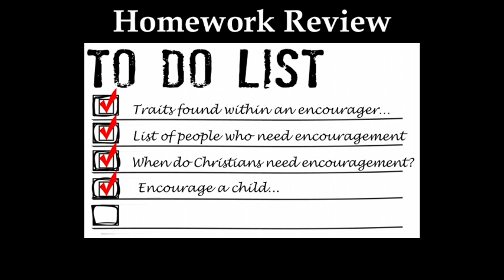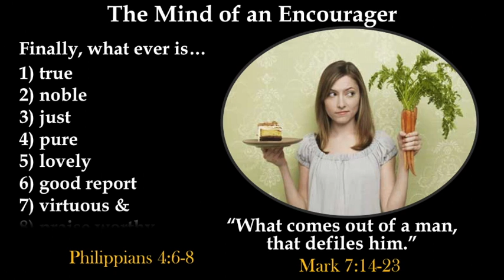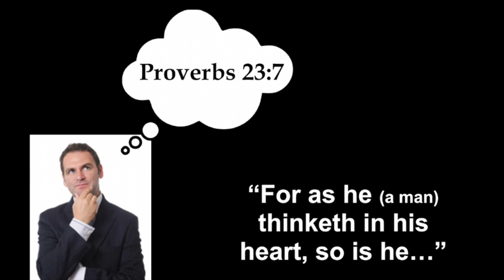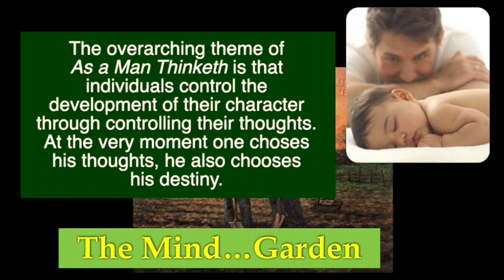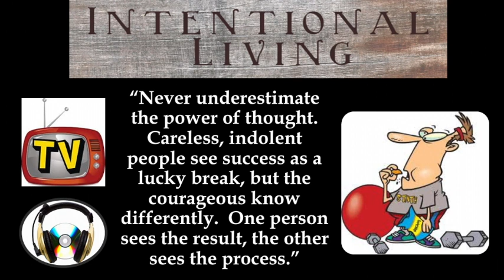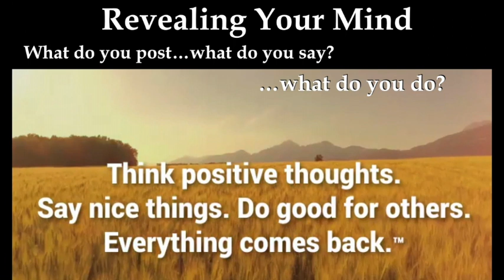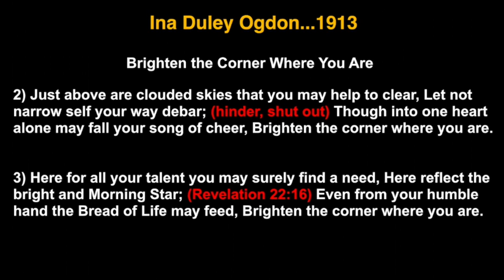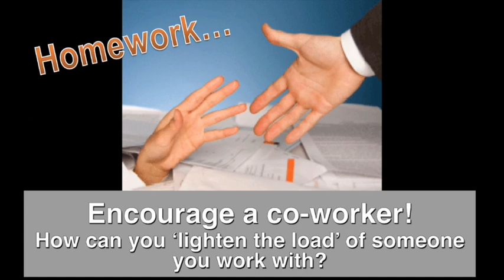The Barnabas Factor 5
The anatomy of an encourager.